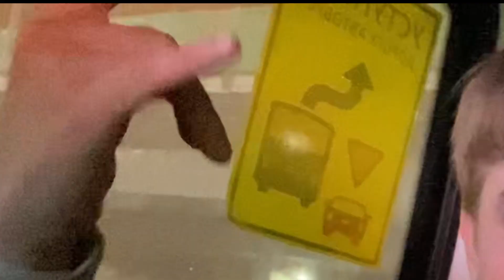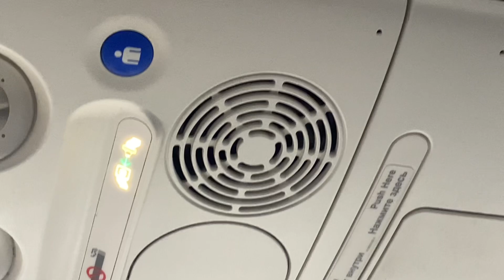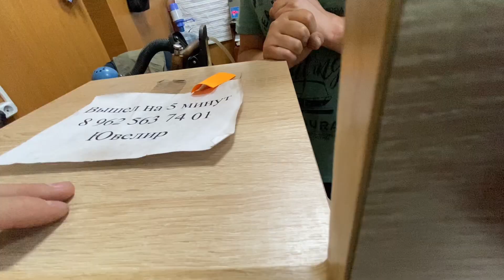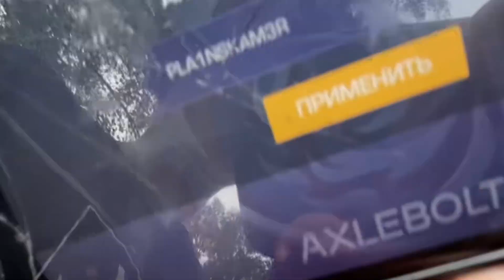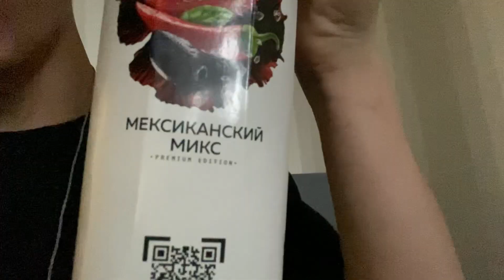МОЙ ПЕРВЫЙ (не первый) ВЛОГ !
0:00 - что вас ждет
0:15 - ну поехали
3:37 - прелеьеле
5:06 - все плохо но потом норм
6:25 - смешнявый день